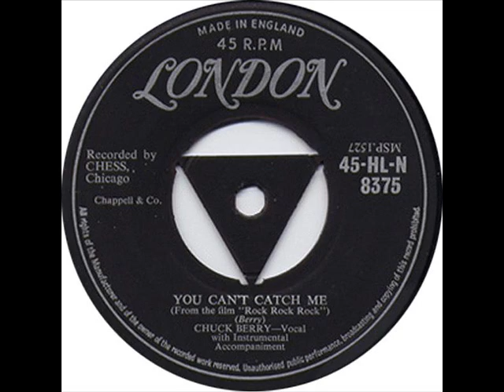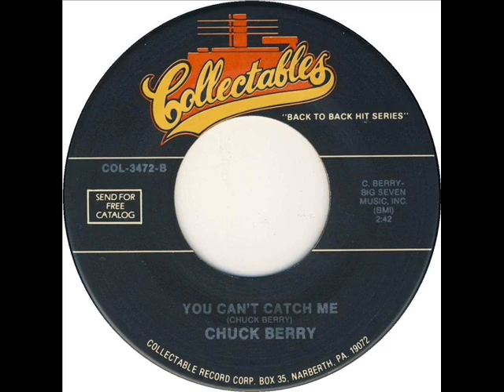Chuck Berry - You Can't Catch Me (1956)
Writer: Chuck Berry ●
Releasing date: Nov 1956 [USA]; Feb. 1957 ●
Format: 7" single ●
Label: Chess Records (#1645) [USA]; London (HLN 8375) [UK] ●
B-side: "Havana Moon" ●
Musicians: Chuck Berry (vocals, guitar), Fred Below (drums), Willie Dixon (bass), Lafayette Leake (piano), Otis Spann (piano) ●

Other versions: Brian Fahey and His Orchestra; Jackie Frisco; Sleepy LaBeef; John Lennon; Florence Rawlings; The Rolling Stones; Troy Shondell; George Thorogood; Vesa Snygg Seka Sateliitti-Yhtye ●

It's NOT the same song recorded by following artists: The Chessmen (1966); Ian Gomm (1982); Rupert Bear and Friends (1973); Young and Moody (1979).